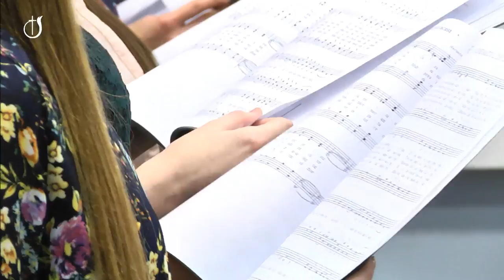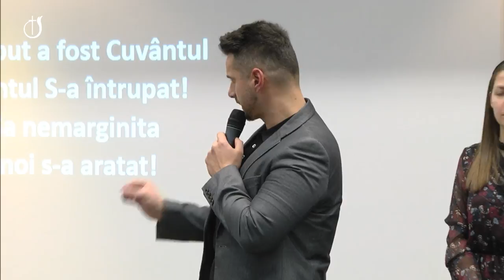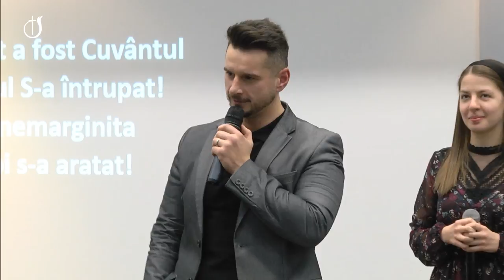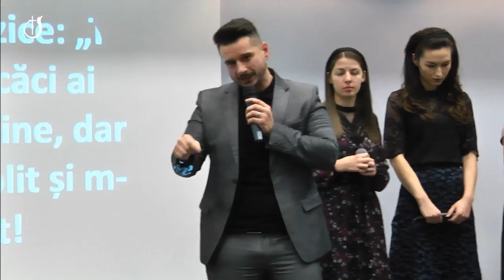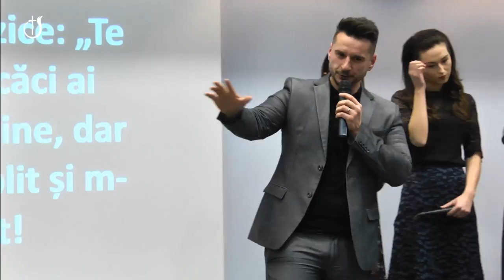Rugăciune, laudă și închinare (17.02.2019 PM)